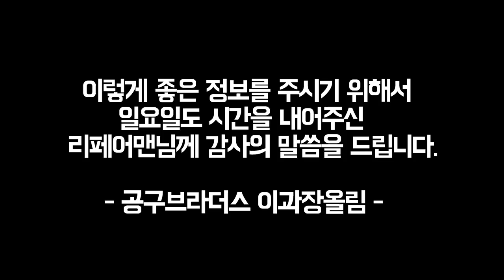이것만알면? 내가사용하는공구를 새것처럼 오래사용할수있다! 공구사용시 알면좋을 꿀팁공개~! 리페어맨님과 함께!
너무나도 유명하신 "리페어맨"님과함께
공구를판매하시는분들도,
공구를사용하시는분들도,
아시게된다면, 너무나도 유용할것같은

공구사용시 꿀팁에관한 이야기들을 영상으로 제작해보았습니다,

보시고 공구사용시 도움이되셨으면좋겠습니다^^

날씨가 많이추운데 감기조심하시구요^^

즐겁고 행복하고 소중한 주말보내세요^^

리페어맨님 유튜브채널 바로가기

울산 삼산동 공구기계에서 리페어맨님을 만나보실수가있구요,

공구수리의 모든문의는 리페어맨님께~~^^*